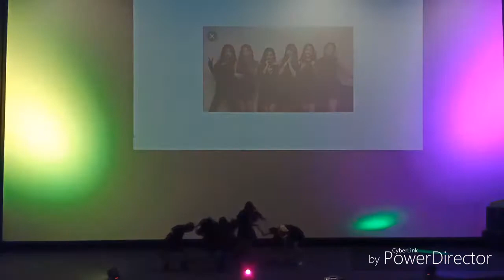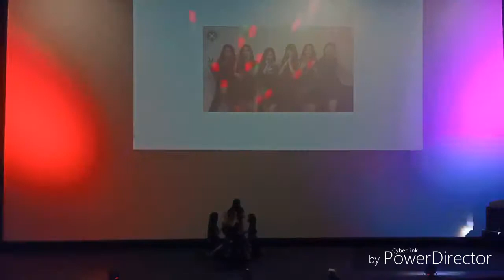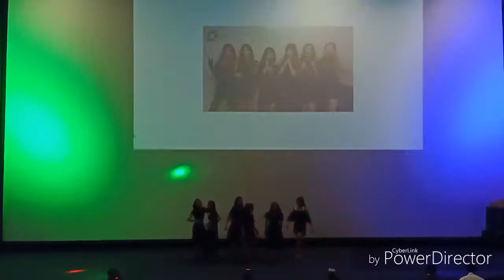Kpop Dance Cover#2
Dance Cover